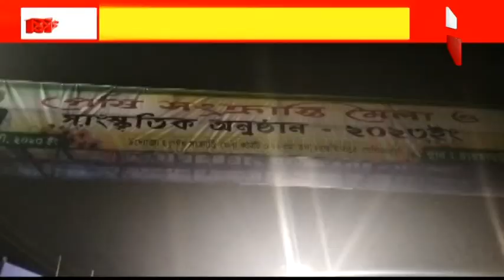চাকমাঘাটের ঐতিহ্যবাহী পৌষ সংক্রান্তি মেলা / জুয়ার আসরে পুলিশি হানা / বাজেয়াপ্ত জুয়া খেলার সামগ্রী